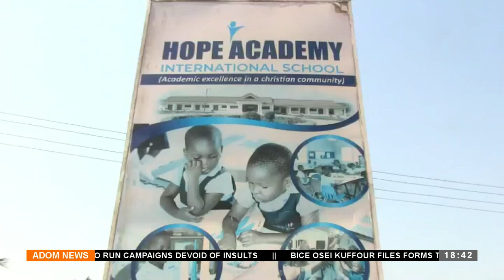Support Orphanages: Some private home beg Gender Ministry to help fund upkeep of orphans (25-12-23)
Supporting Orphanages: Some private home beg Gender Ministry to help fund upkeep of orphans - Adom TV News (25-12-23)